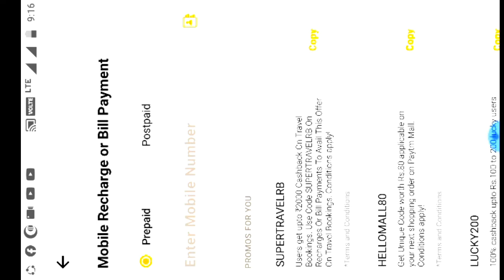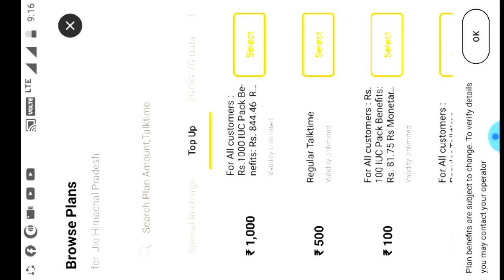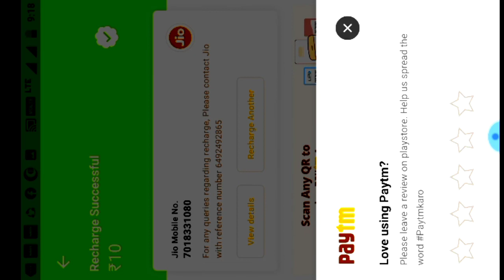Jio Latest Updates!! How to recharge JIo IUC Top-Up plan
Dear friends in this video we have discussed on Jio Updates and also tell how to recharge IUC Top-Up recharge.